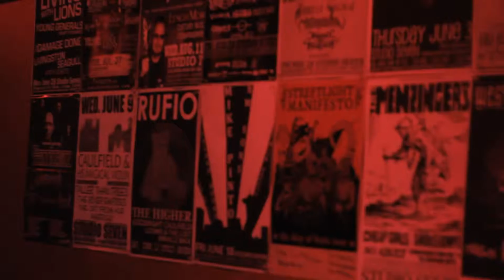Concert Video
Concert video captured by Co-Op Media Production